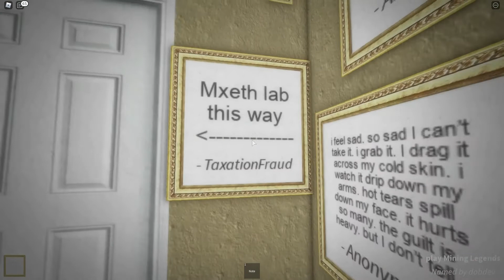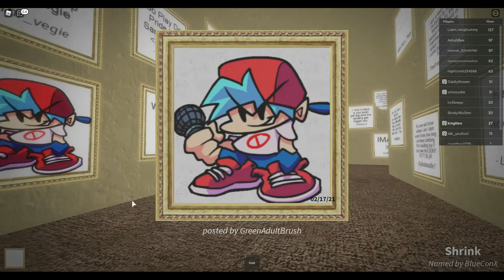This Roblox Game lets YOU make PERMANENT CHANGES to the game...